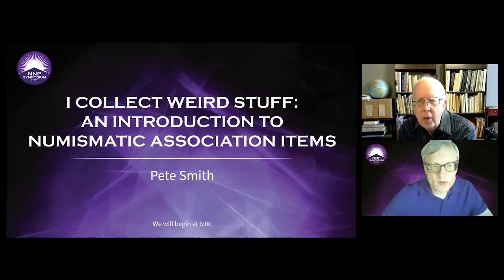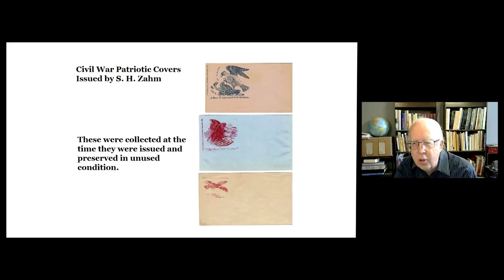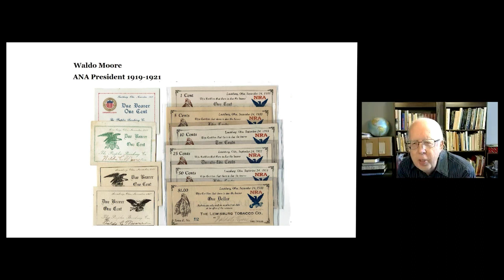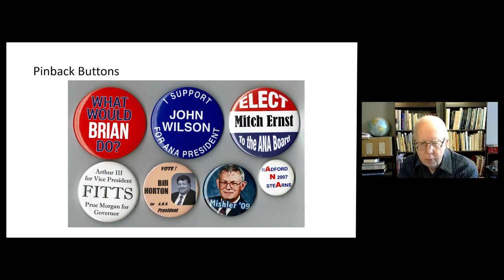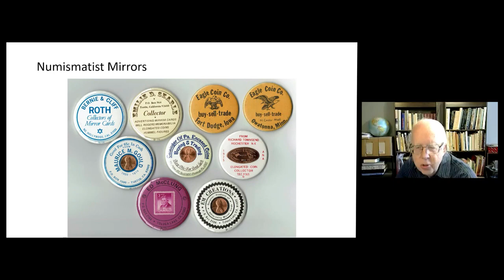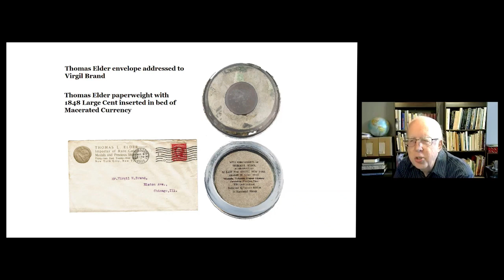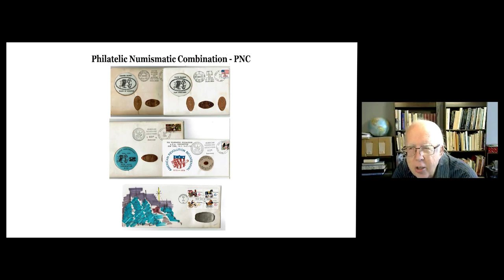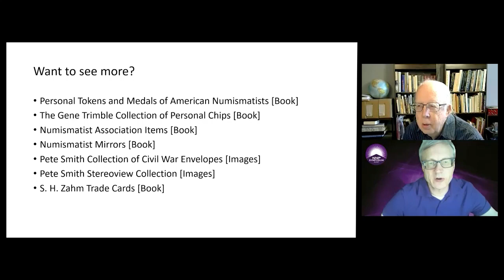I Collect Weird Stuff: An Introduction to Numismatic Association Items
Numismatic association items are related to collectors, dealers, and authors. Some are parts of groups of items like pinback buttons, numismatist mirrors, Civil War patriotic envelopes, trade cards, and promotional items. Some of the most fun items may be unique. Speaker: Pete Smith. From the NNP Symposium, March 19, 2021.